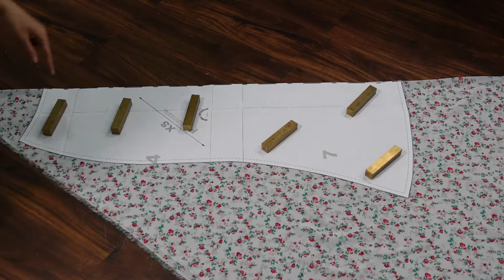DIY Milkmaid Dress - Step by steps sewing tutorial + Pattern download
This pattern is a modern take on a traditional milkmaid dress and features a drawstring on the bra, spaghetti straps instead of the traditional ruffled sleeves, and a smock stitch on the back to improve the dress fit. Print and sew this pattern at home with your own fabric.

0:00 Intro
5:21 Stitching skirt
7:00 Preparing bra piece
11:31 Stitching waist and bra pieces
12:54 Stitching top back
13:58 Stitching top together
18:11 Attaching top and skirt
24:48 Attaching zipper
29:03 Finishing touches and skirt hem
30:40 Final product

My Etsy shop